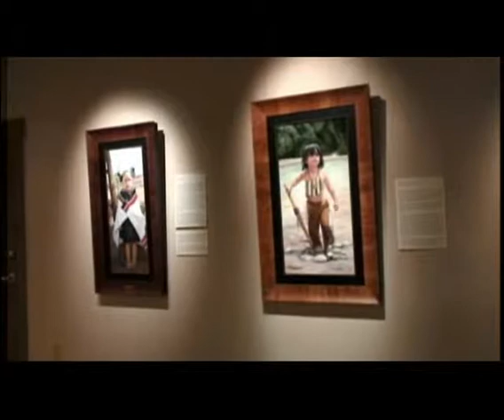Master Artist and Gold Medal Winner Sharon Brening Interview on AM Arizona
Award winning artist Sharon Brening, a member of Western Artists of America, has been painting since she was eight years old. At an even earlier age, she was introduced to the Southwest and the cultures of Native America. She has a rich body of work unrivaled by many artists and her paintings hang today in museums, galleries and private collections around the United States. She is a member of the Western Artists of America, a prestigious invitational member group of artist dedicated to the America's Western heritage. In 2011, Sharon won the gold medal award for oil painting at the 7th Annual Western Artists of America Show and Sale.

When she was still in her twenties, Brening was an award-winning graphic designer working with several of the Southwest's top advertising campaigns.  Her passion for art was never far from her daily life. She continued developing her art in different mediums until finally she focused on her painting. Charles Pearce, one of America's foremost collectors of Western Art, personally chose "Wrestling with Innocence" for the Pearce Museum's prestigious permanent collection.  Her work can also be found at the Turn West Design Studio in Carefree, Arizona and the Silver Linings Gallery in Ouray, Colorado.

Her sons now grown, Sharon and her husband make their home in Peoria, AZ where her art studio in the desert provides the perfect creative surroundings for her talent.

About Western Artists of America
Western Artists of America is an organization formed in 2000 for the purpose of promoting the talents of professional fine artists specializing in the genre of cowboy, Native American, pioneer, cattle and horse subjects with backgrounds appropriate to the subject matter. Founders started the Western Artists of America to open western art up to more artists, and to expand the current understanding of what comprised western art. Formed to showcase the talents of the many qualified fine western artists of today irrespective of gender, the more seasoned members seek out up and coming talent who exhibit a high interest in the western genre for mentoring. Members of the WAA include forty of the world's best artists and sculptors. Their works feature our Western heroes with the integrity, strength of spirit, and moral character that is an integral part of our Western heritage.  Art lovers and art collectors will view the American West, in all its splendor: cowboys and cowgirls, Native American children, elders and warriors, rodeo, western landscapes, mountain men, buffalo, stagecoaches and more.